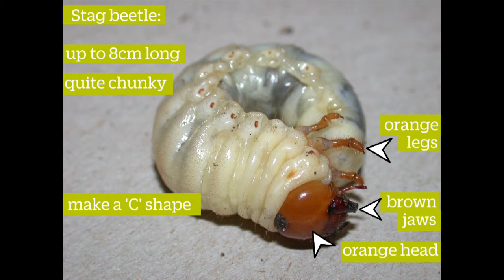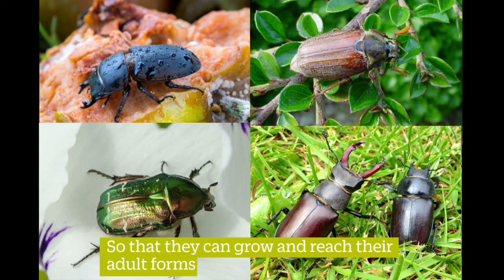How to identify Stag Beetle larvae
A quick video showing you how to identify Stag Beetle larvae by their features.

Stag Beetles spend most of their life underground as larvae, only emerging for a few weeks in the summer to find a mate and reproduce.

Their larvae eat decaying and rotten wood, are often found underground near a stump. They are 8 cm long, have orange legs, brown jaws and you can sometimes see what's in their guts!